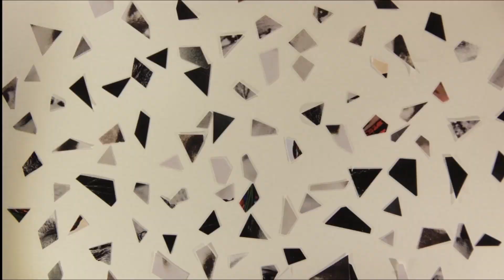StopTrik trailer 2019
Avtor animacije: Miloš Tomić.
Zvok: Miloš Tomić, Mićun Jauković in Dako Puač